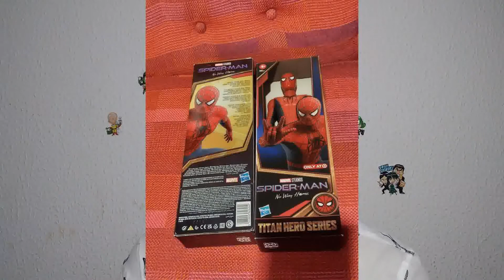Comentando o trailer de Homem Aranha: Sem Volta para Casa! Quem já foi confirmado no filme?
Demolidor? Sexteto Sinistro? Mephisto? Dá uma olhada aí no vídeo que eu dou minha opnião sobre todas essas teorias.